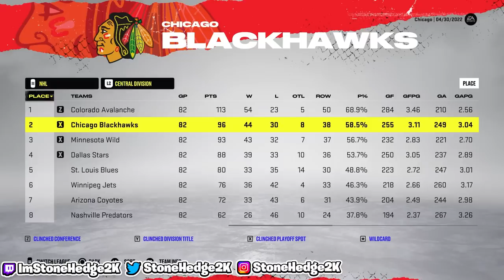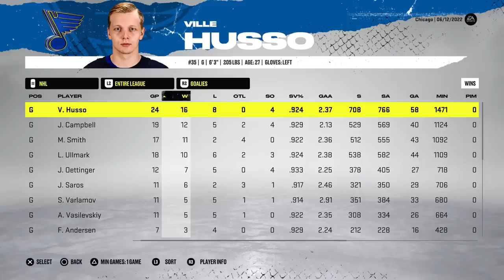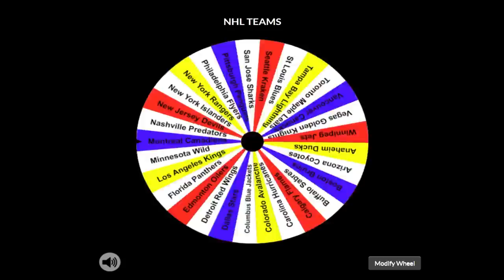Adding 1 NHL All-Star to The CHICAGO BLACKHAWKS Until They Win A Stanley Cup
In today's NHL 22 Franchise Mode video, I am going to add NHL All-stars to the Chicago Blackhawks until they win a Stanley Cup.

Shoutout to Chris Ramirez for doing the Nathan Mackinnon jersey swap